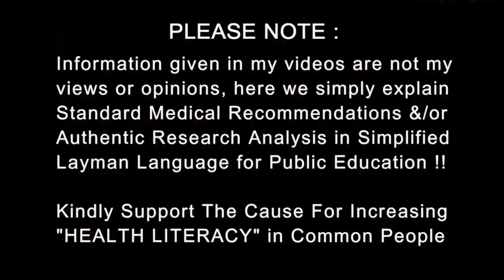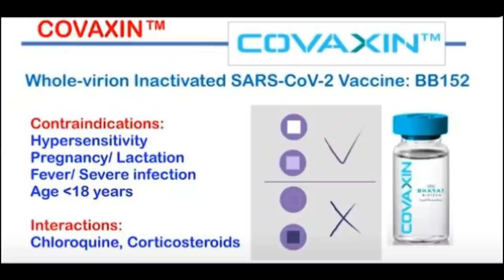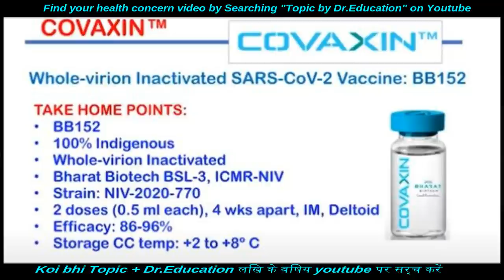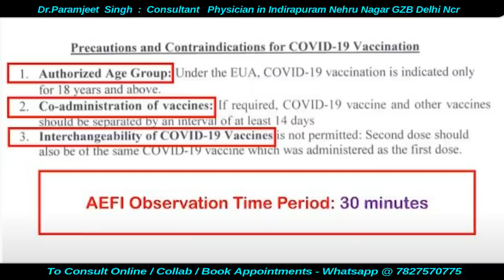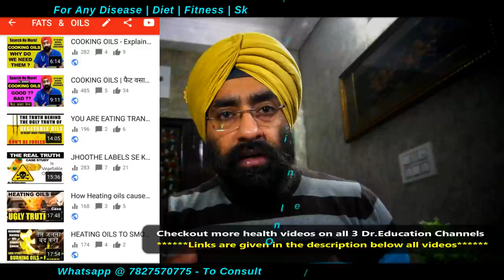Bharat Biotech Covaxin Vaccine Ki Poori Jaankari | How It Works & Side Effects | Dr.Education